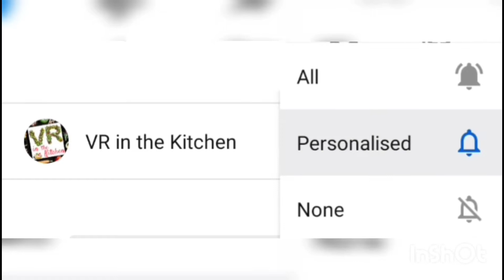Vankaya Kandi Vepudu | Vankaya Kandipodi | Brinjal recipes ||VR in the Kitchen